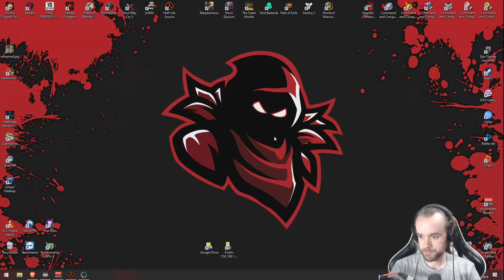Half-Life (Part 02)